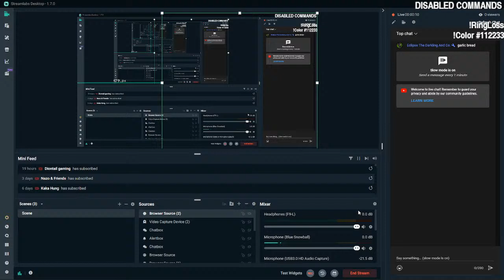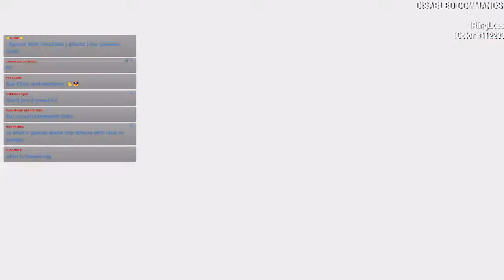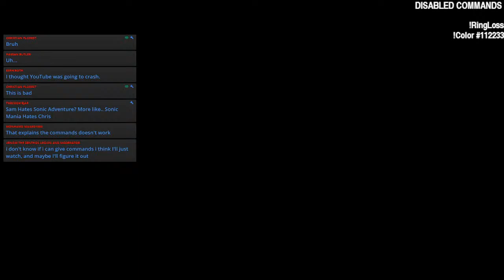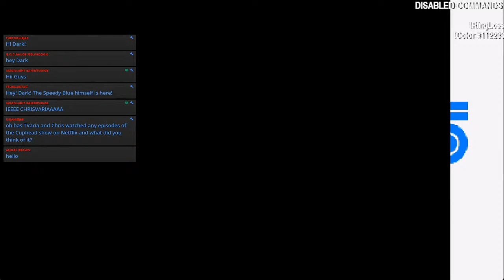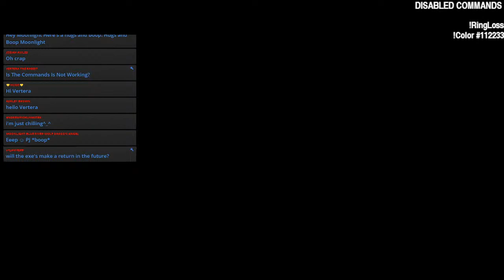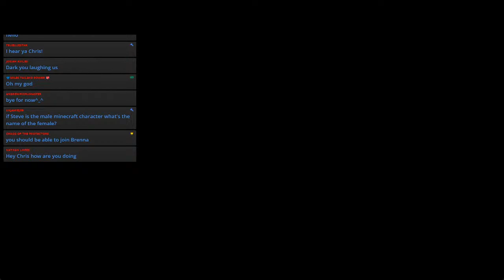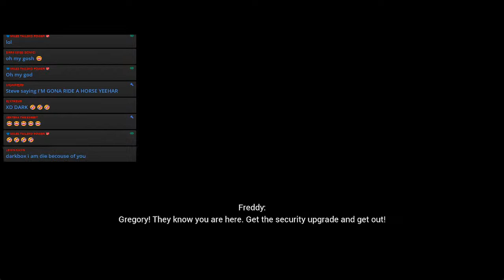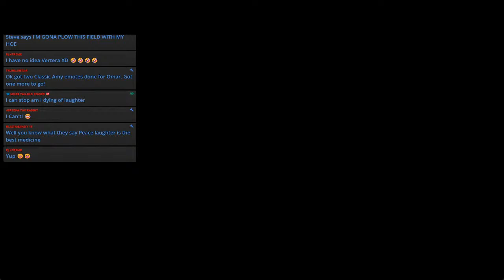Chill Security Breach Stream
Chat Commands List
    • !switch (Character) *WITHOUT BRACKETS* – Changes Player 1 to the Character
    • !partner (Character)*WITHOUT BRACKETS* - Changes The AI / Player 2 to the Character
     • Sonic
     • Tails
     • Knux/Knuckles
     • Ray
     • Mighty / Amy
    • !fire - Gives a Fire Shield
    • !water - Gives a Water Shield
    • !thunder - Gives a Lighting Shield
    • !normal - Gives a Basic Shield
    • !shove– Gives a Boost of speed in the current facing direction.
    • !slap – Slaps the Player tossing them in the air and reversing their current momentum.
    • !ringloss – Make the player lose 30 rings over 30 seconds and die if none are left. (if he has more then 10)
    • !givering - Gives the Player 1 Ring.
    • !spring – spawns a random spring
    • !welp – Spawns a Welp Emoji!
    • !cng – Shows your Support for CodenameGamma
    • !noway – "I Can't beleive this!"
    • !pog – Pogchamp is back in Tails Form!
    • !rainbow - Cycles the Color of ALL Characters for a short amount of time
• !color RRGGBB - Sets the Current Character to a RGB Value (EX: !color 0084ff)
    • !badnik - Spawns a badnik unique to each zone, or spikes where unable. Randomize Puyo during Puyo.
    • !bumper - Spawns a Circle Bumper
    • !ice - turns the player into a block of ice
    • !star - throws a asteron near the player
    • !spotlight - turns off the lights and puts a spotlight on the player for a short time.
    • !ohno - "Oh no!"
    • !play *Abrevated Song Name* (Example: SNZ = Starry Night Zone) List below -  Play a Song 1 Minute Cooldown.
Shares a Cooldown
    • !big – Grows Sonic Big for 25 seconds
    • !small – Makes The Player Chibi 25seconds
    • !reallybig – Grows Sonic Big for 25 seconds
    • !demon- Spawns a Demonitization Demon that will kill you if it catches you with no rings, 3 minute cooldown.
    • !eggbox – Spawn an Eggman Itembox in front of the player.
    • !message MyMessageHere – Shows a message on Screen if there is NOT a message on screen already AND if it's short enough to display on 1 line. NOTE Does not support Special Characters or Numbers.
    • !touchfluffy - Get Dizzy (Inverts Controls)
    • !getdizzy - Drunk Camera + Slow Music

 ---Admin--- Username Must match room name OR Be Moderator Level or higher on youtube.
    • !set (command name) On/Off or true/false
    • !set debug - Forces Debug Mode On.
    • !set dev - Forces the Dev Menu (When enabled)
    • !set nextlevel - Changes to Next Level
    • !set lastlevel - Changes to Previous Level
    • !set restart - Restarts the level

!play SongAbbreviation 1min cooldown
bs - BlueSpheres - Might not work.
boss1 - BossEggman1
boss2 - BossEggman2
bossf - BossFinal
bosshbh - BossHBH
bossmini - BossMini
puyo - BossPuyo
cpz1 - ChemicalPlant1
cpz2 - ChemicalPlant2
credits - Credits
erz1 - EggReverie
erzp - EggReveriePinch
em - EncoreMenu
ghz1 - FlyingBattery1
ghz2 - FlyingBattery2
hbhm - GreenHill1
hcz1 - GreenHill2
hcz2 - HBHMischief
lrz1 - Hydrocity1
lrz2 - Hydrocity2
mmz1 - LavaReef1
mmz2 - LavaReef2
metal - MetallicMadness1
msz1 - MetallicMadness2
mszk - MetalSonic
msz2 - MirageSaloon1
ooz1 - MirageSaloon1K
ooz2 - MirageSaloon2
pinball - OilOcean1
psz1 - OilOcean2
psz2 - Pinball
ssz1 - PulpSolstice1
ssz2 - PulpSolstice2
spz1 - StardustSpeedway1
spz2 - StardustSpeedway2
super - Studiopolis1
tmz1 - Studiopolis2
tmz2 - Super
ufo - TitanicMonarch1
ssz1 - TitanicMonarch2
ssz1 - UFOSpecial
aiz1 - AngelIsland2
Custom Songs
SSR - Super Sonic Racing (Sonic R)
MN1 - You're My Number One (Sonic R)
LNL - Live and Learn - JX Remix
SD - Someday (Sonic Underground)
INF - Infinite Theme (Sonic Forces)
DBM - Sonic Chronicals Dark Brotherhood Song
IAM - I am all of me (Shadow The Hedgehog)
SNZ - Starry Night Zone (Sonic Megamix)
PKH - Pumkin Hill Zone (SA2:B)
KTR - Kick the Rock - Wild Canyon (SA2:B)
DDZ - Dooms Day Zone (S3k)
UBT - Unleashed Battle Theme - By Sega (Sonic Unleashed)
ITW - In The Wind Remix - Sonic Tokyo 2020 Mobile
WIM - What i'm Made of (Sonic Heroes) 16bit version by JX